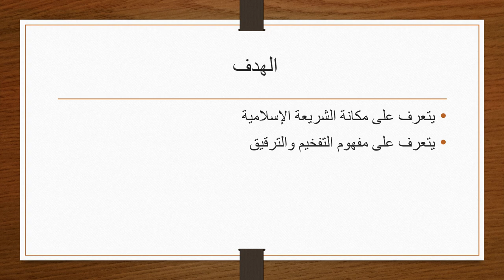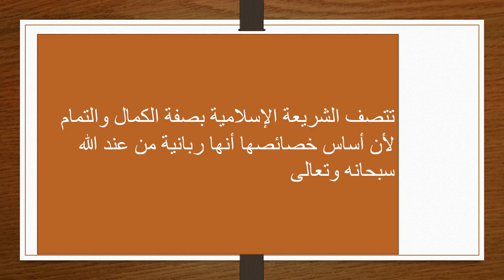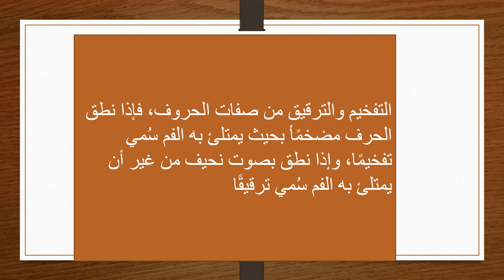الاسبوع الثاني التربية الإسلامية الصف التاسع المعلمة هيفاء السويطي